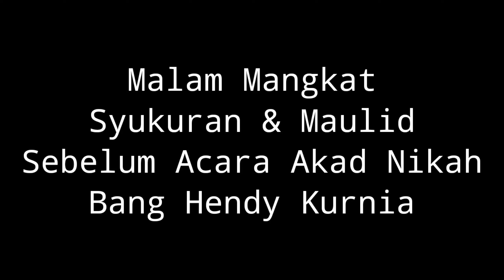Malam Mangkat doa sebelum akad Nikah Bang Hendi Kurnia | Maulid Rebana Ketimpring Betawi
SALAM CINTA REBANA